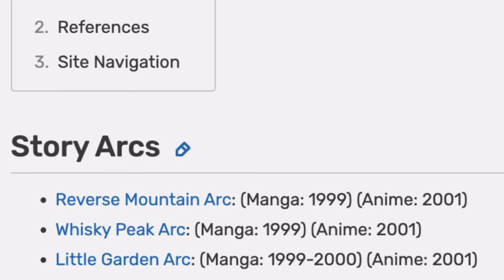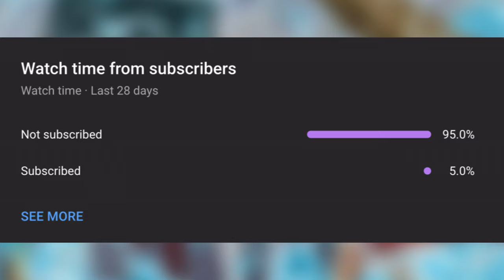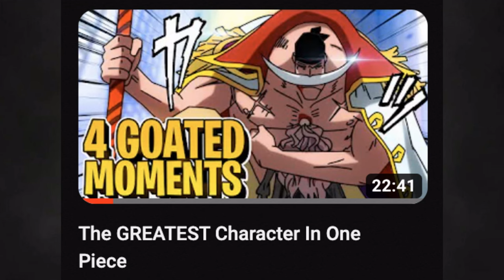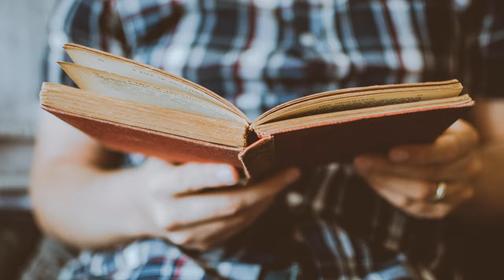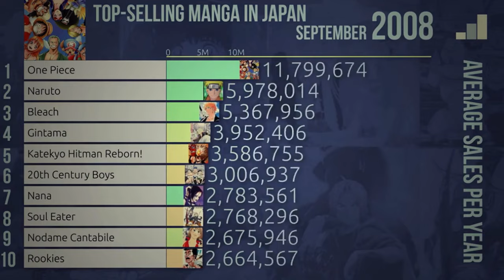Why Marineford Is The Greatest Arc In Fiction: One Piece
This Analysis video discusses Luffy, Ace, Whitebeard, Garp, Blackbeard, Shanks, Marines, Warlords, Pirates, and everything else in Marineford!

One Piece Analysis | Nature Boy

Chapters
0:00 - Intro
1:23 - The Formula
8:41 - The Build up
19:19 - The Focal Point
33:07 - Death

Credits:

Thumbnail art - Twitter @majkanart
Opening Montage edits - Twitter @Allyfuni